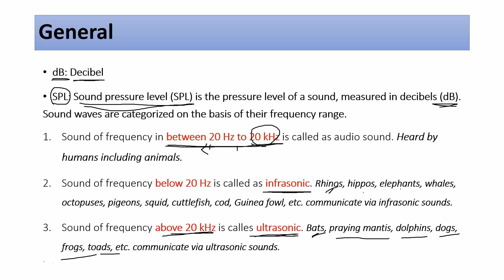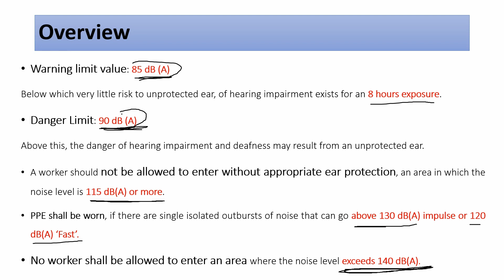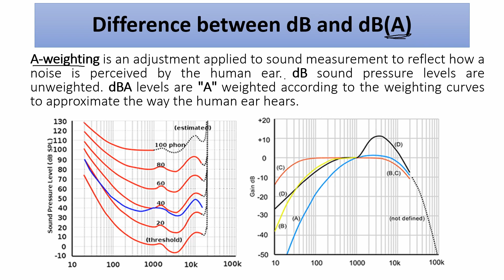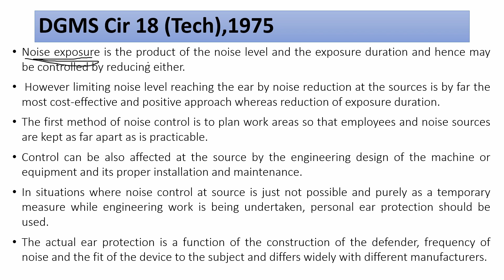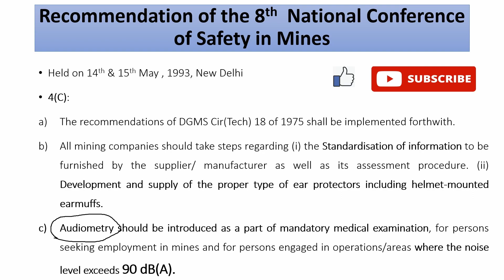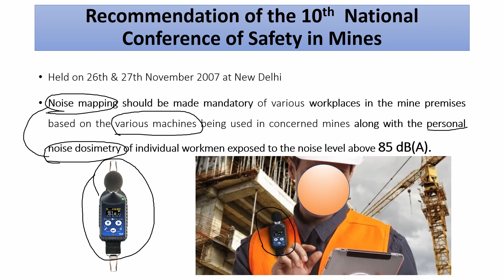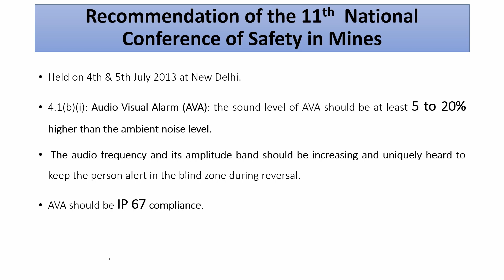DGMS Recommended Noise/Sound Limits | 8th,10th & 11th National Safety Conference | DGMS Cir 18,1975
Difference between dB and dB(A),Infrasonic & Ultrasonic  sounds,what is decible?,what is SPL?
DGMS Recommended Sound Limits | Tech Circular 18, 1975 | 8th, 10th and 11th National Safety Conference Recommendations

DGMS recommendations on noise and sound limits
DGMS circular ( Tech ) 18, 1975.
what is sound mapping?
what is sound producing level?
what is dosimeter?
what is personal dosimetry test?
what is audiometry?
what is AVA?
what is audio visual alarm?
20-20000 HZ
sound of AVA should be 5-20% higher than the ambient sound.
what is noise warning limit?
what is noise danger limit?
what is ear protective equipment?
What is helmet mounted ear muffs?
what is IP 67 rating?